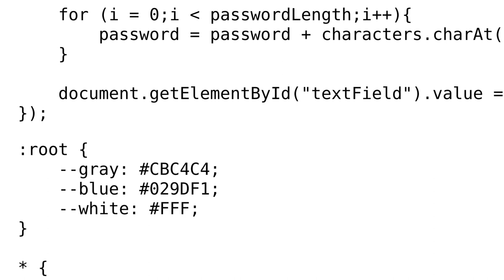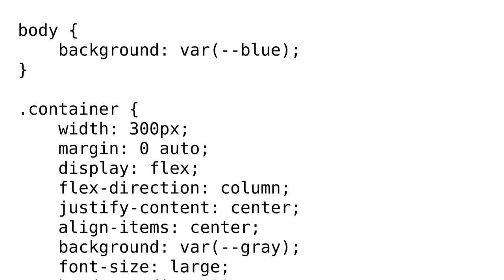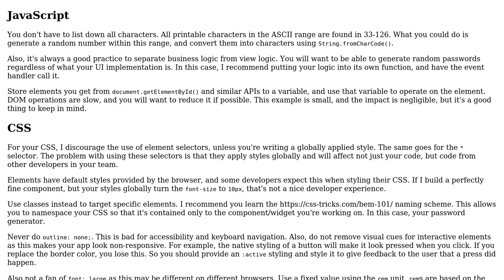Simple Password Generator in JavaScript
With thanks & praise to God, and with thanks to the many people who have made this project possible! You are responsible for your own actions.